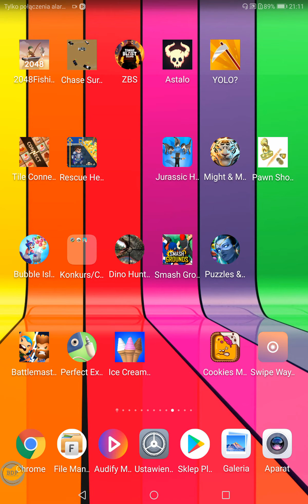Pawn Shop Master - Gameplay Part 2 - ROBBERY BUG - (Android,iOS)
Pawn Shop Master - Gameplay Walkthrough Episode 2 (by Lion Studios) - All Levels - ROBBERY BUG